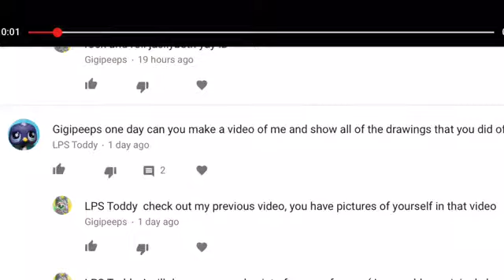For...LPS toddy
There you go...(sob sob sob)